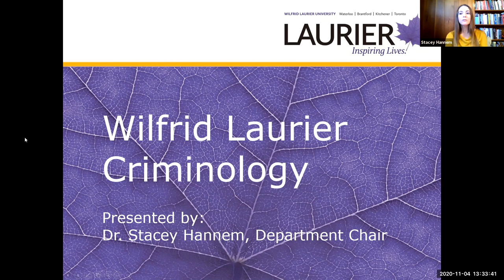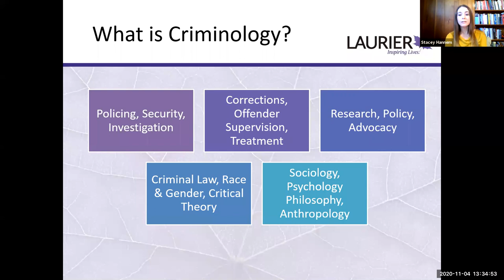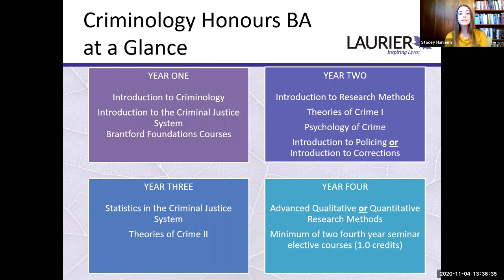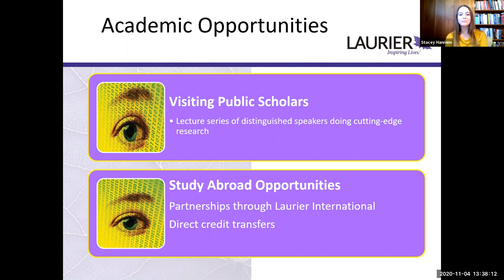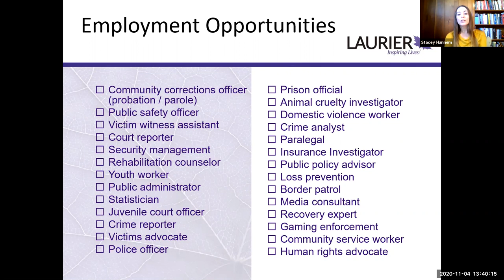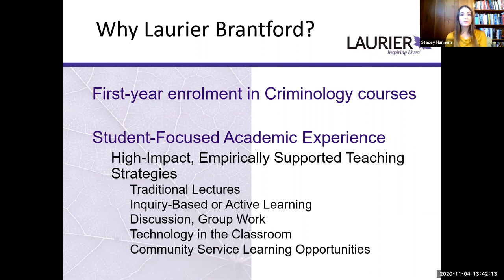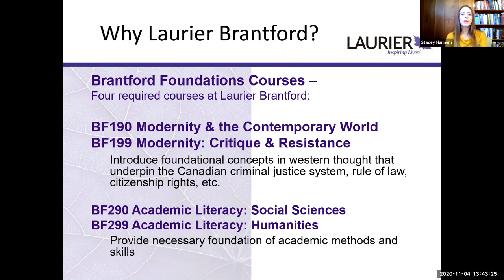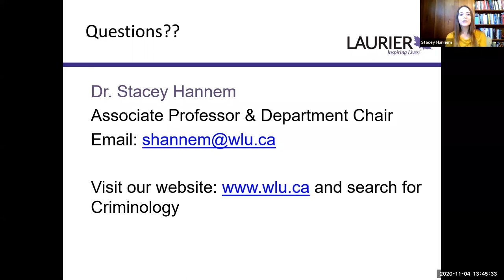Criminology (BA)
Join Faculty in a program information session about Laurier's Criminology program, located on the Brantford Campus